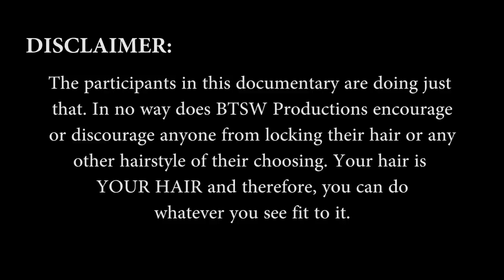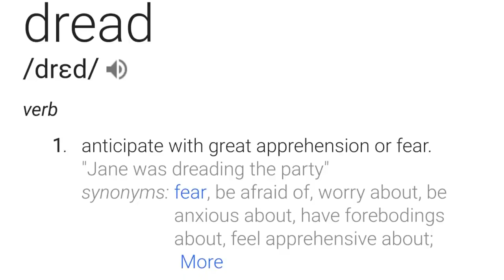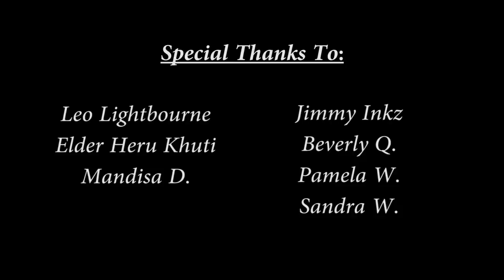Dreadlocks vs Locks: What's The Difference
This is a documentary that explores various ideas around the term 'Dreadlocks' and 'Locks'. It is in no way designed to make anyone feel any way - good or bad - about the hair they have now. The images that are not owned by BTSW Productions are clearly illustrated and the background music from certain clips are not owned by BTSW Productions either. Hope you enjoy and share with everyone!